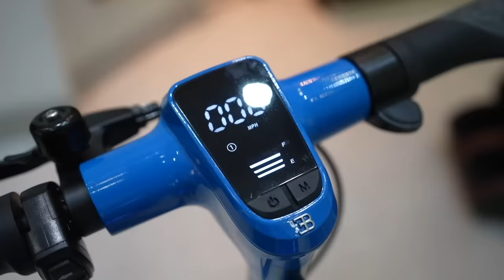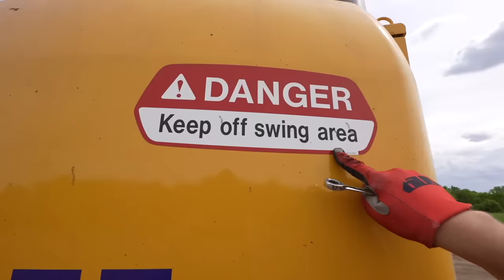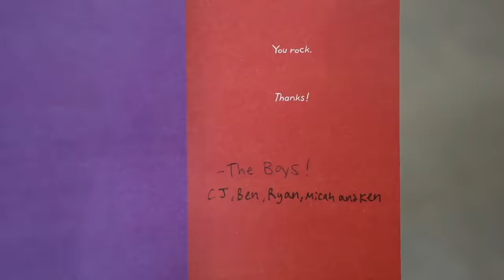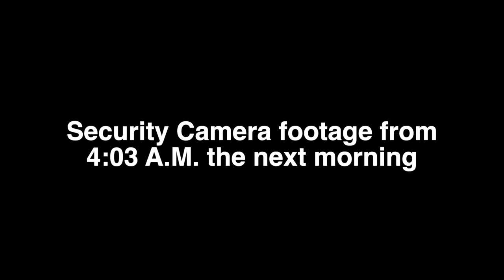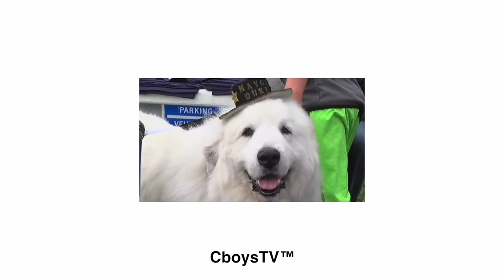Best of CboysTV 2022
The best and funniest moments of 2022!